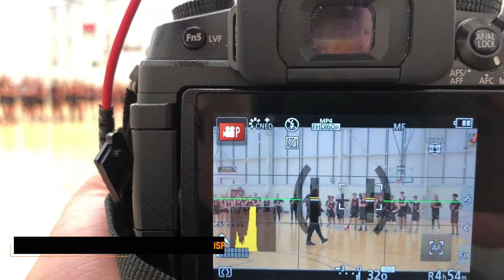Aussie Prospects Development Camp Highlights 2020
Highlights from the Aussie Prospects Development Camp

A huge thank you to Ash, Frank and Ian for the amazing opportunity.